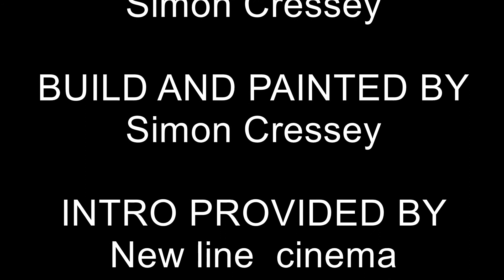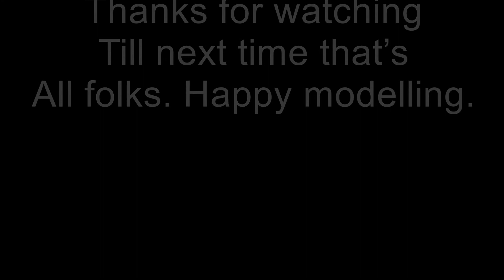Show case of Winged Nazgûl (fell beast)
Show case of the completed Winged Nazgûl (fell beast) to see how this was done please go check out the link below and you can see it from start to finish thanks and hope you will give it a go.

Link to the how to paint a fell beast

Features of this kit
This box set contains one multi-part plastic Winged Nazgûl. This 31-piece kit can be assembled as either a Ringwraith mounted on a Fell Beast and includes two different Ringwraith head and weapon-arm variants, or as the Witch-king mounted on armoured Fell Beast. Model supplied with a 60mm round, scenic base.

A little of the history of this kit.
The Ringwraiths, or Nazgûl, were once the Kings of Men, the bearers of the magical rings created by Sauron. Their rings granted endless life but gradually enslaved the Kings to Saurons will. Together with their leader, the Witch-king of Angmar, they are known as the Nine and are the most deadly of Sauron's servants.